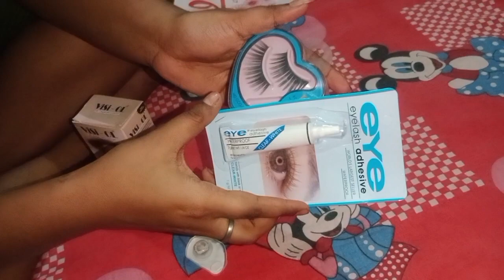mera ghar ka second floor ka kam suru#viral aj gaya shopping aur hamen bhoot dekha😱